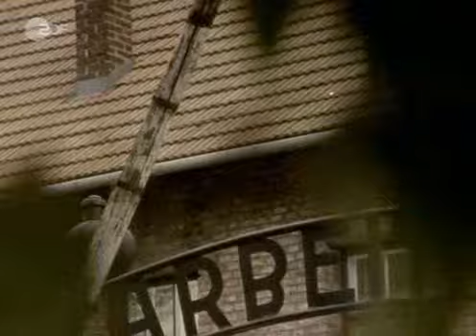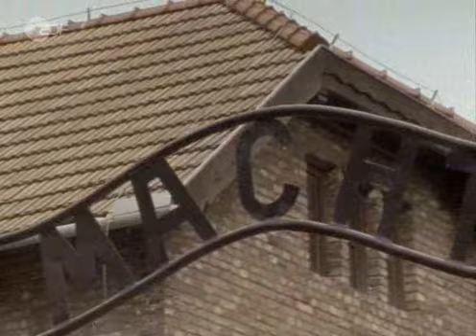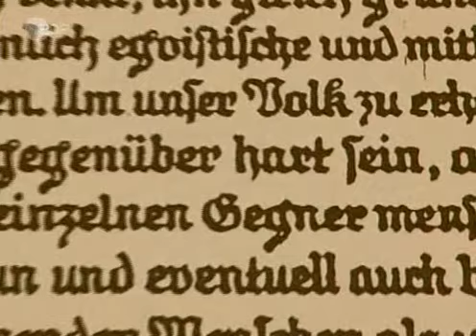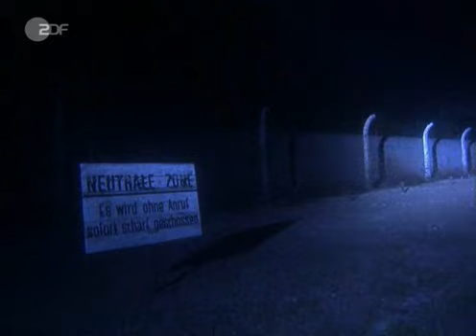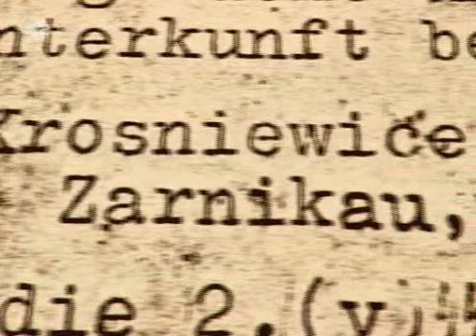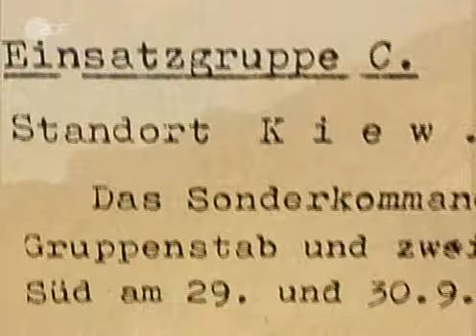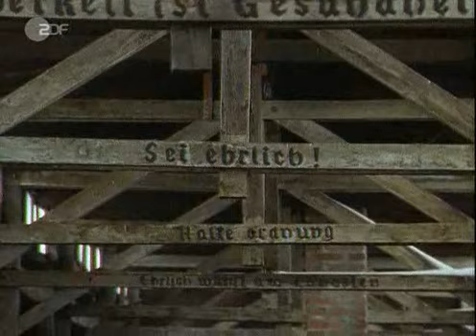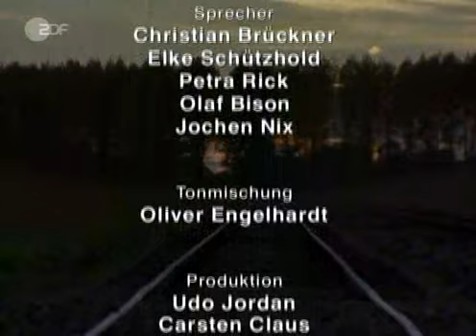Dokumentation über die SS, Totenkopf, Teil 4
Geschichtsbewältigung, keine Verherrlichung